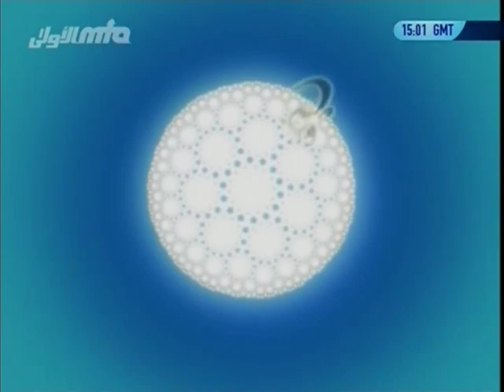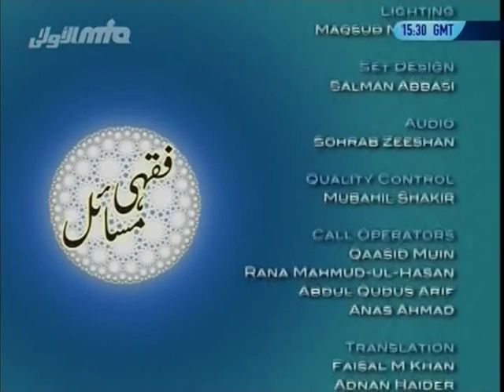Fiqahi Masail #59, Marriage Related Issues, Teachings of Islam Ahmadiyya (Urdu)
Q1 @ 3:15
یہ دیکھنے میں آیا ہے کہ بعض لڑکیاں اپنے والدین کے گھر میں تو مناسب پردہ کرتی ہیں لیکن شادی کے بعد وہ اُس طرح پردہ نہیں کرتیں اور کہتی ہیں کہ میرے خاوند نے مجھے اجازت دی ہوئی ہے۔ کیا یہ خاوند کے اختیار میں ہے کہ وہ اجازت دیدےکہ بیوی پردہ نہ کرے۔ اسی طرح بعض خاوند پردہ میں سختی کرتے ہیں کیا خاوند کو اختیار ہے کہ ایسی سختی کرے؟ صحیح رویہ کیا ہے؟
Important Note @ 10:30

Q2 @ 12:30
کیا خلع میں خاوند کی اجازت ضروری ہے؟ اگر خاوند غائب ہوجائے تو کیا صورت ہوگی؟
Q3 @ 23:30
یہ دیکھنے میں آتا ہے کہ جب میاں بیوی میں کوئی جھگڑا ہوتا ہے تو بیوی خود یہ میاں اُس کو میکے بھیج دیتا ہے۔ اس بارے میں اسلامی تعلیم اور طریق کیا ہے؟ نیز کس وقت عورت کو چلے جانا چاہئیے یا خاوند اُس کو والدین کے گھر بجھواسکتا ہے؟

A question answer programme on issues related to Islamic Jurisprudence. Viewers can email their questions related to Fiqah and the panel of scholars will answer them in the forthcoming programmes.